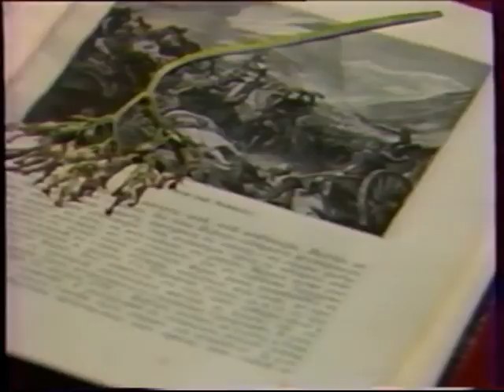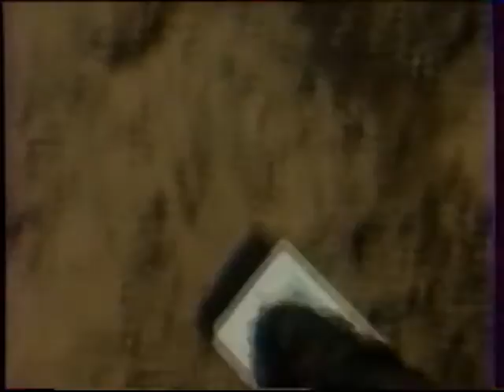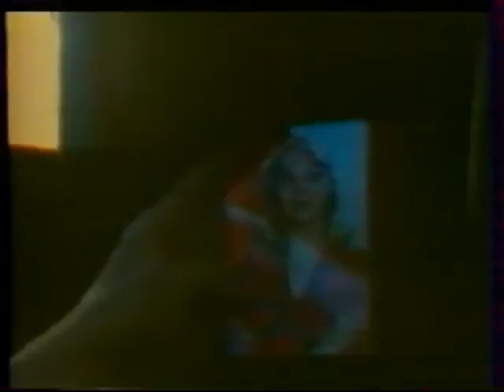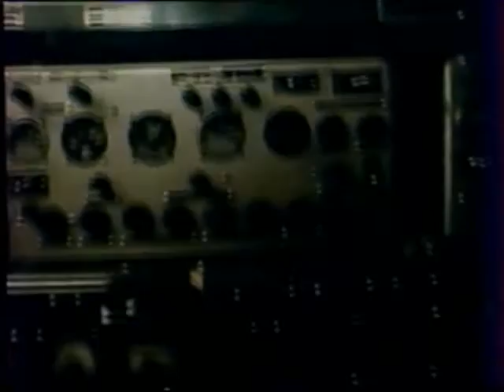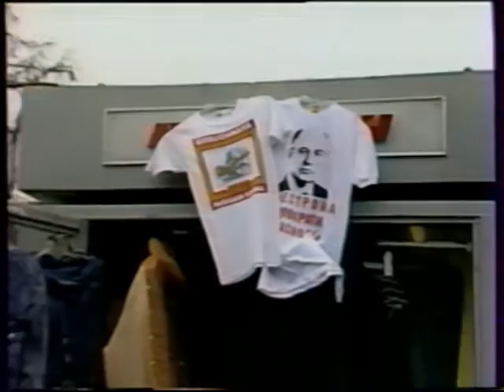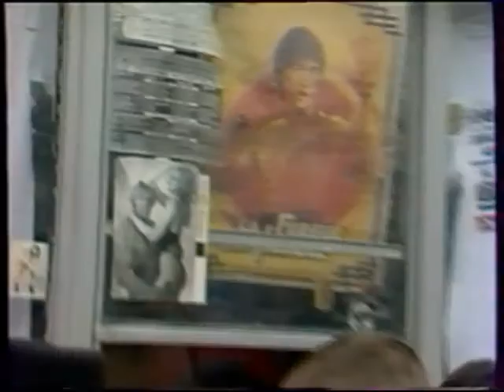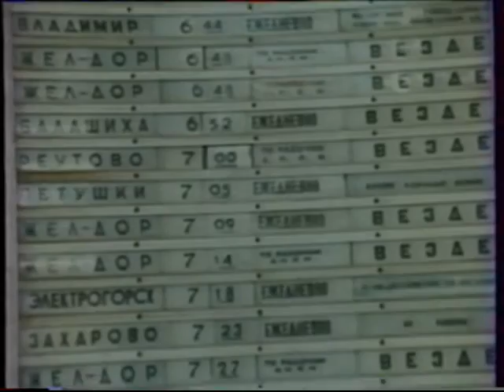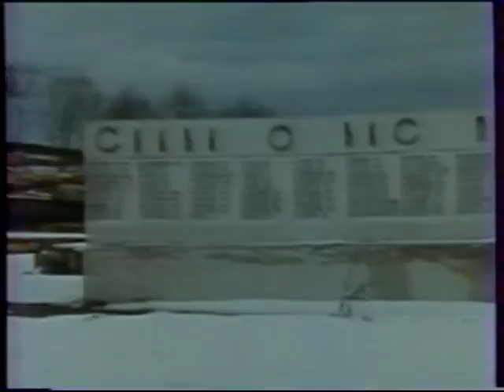Виктор Верстаков - За 10 минут до начала войны.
Я его смотрел ещё на Северном флоте на корабле перед выходом на боевую службу. Ещё записал песни из него на магнитофон, правда через встроенный микрофон, со всеми командами  по корабельной трансляции.
А в декабре прошлого года Виктор Глебович передал для оцифровки свой архив - оцифровка Петра Трубецкого.
Посмотрите по ссылке там можно скачать уникальные вещи (и по содержанию и по качеству).